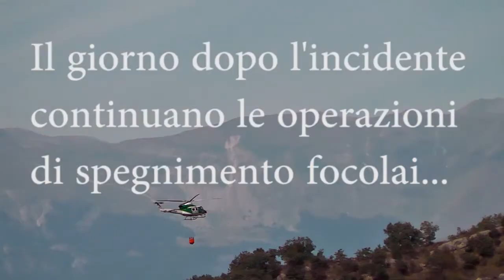Tornado Crash : CANAD AIR - Spegnimento focolai 2°giorno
CANAD AIR - Spegnimento focolai
Immagini di Canad Air al lavoro il 2 giorno dell'incidente aereo & friends.